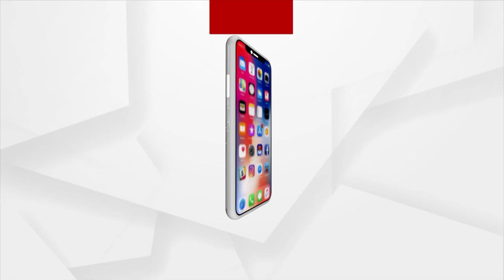Rok Thok | ଏହା ପଛରେ ରହିଛି ବଡ ଧରଣର ଷଡଯନ୍ତ୍ର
ଏହା ପଛରେ ରହିଛି ବଡ ଧରଣର ଷଡଯନ୍ତ୍ର : ସୁରଥ ବିଶ୍ବାଳ,ବିଜେପି ଓବିସି ମୋର୍ଚ୍ଚା ସଭାପତି